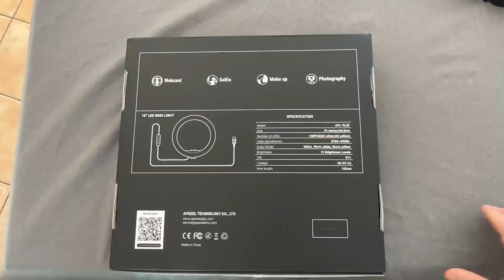APEXEL FL20 10 Ring Light : Lampe éclairage Professionnel de bureau pour Youtube TikTok Team...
Code exclusive:
VisionHighTech1 (15%)

description
Apexel FL20 Kit de lumière annulaire pliable, construit avec 3 températures de couleur : lumière chaude (2700K), lumière blanche chaude (5500K) et lumière blanche (6500K). Chaque mode d'éclairage a 10 niveaux de luminosité. Suffisamment de modes d'éclairage pour répondre à diverses utilisations. 360Adjustement· Trois modes d'éclairage·Éclairage portable et pratique pour la photographie / l'enregistrement vidéo / la diffusion en direct

Apexel FL20 Anneau léger de 10 pouces pliable avec support et support de téléphone

【3 modes d'éclairage et 10 niveaux de luminosité】 Apexel FL20 Kit d'éclairage annulaire pliable avec 3 modes d'éclairage : lumière chaude (2700K), lumière blanche chaude (5500K) et lumière blanche (6500K). Chaque mode d'éclairage a 10 luminosités réglables au choix. Contrôleur intégré facile à allumer/éteindre et passer en mode d'éclairage pour s'adapter à vos différentes utilisations.
【Réglage à 360°】 Bras de bureau réglable et support de téléphone rotatif à 360 degrés. Avec un bras à 3 sections et un support de téléphone rotatif à 360 degrés, vous pouvez l'utiliser à plusieurs angles et hauteurs pour différentes situations.
【Lumière à anneau souple qui prend les yeux les yeux】Fabriquée avec des LED haut de gamme, la lampe de lecture à LED ne clignote pas et ne fait pas de lumière éblouissante, protège votre vue et réduit votre fatigue oculaire due à la lecture longue. Cette lampe annulaire à LED à clip offre un éclairage supplémentaire doux et adéquat, peut être parfaite comme éclairage informatique pour la vidéoconférence et les réunions de zoom.
【La pince de bureau en forme de C renforce et stabilise】 Le bras à col de cygne peut être plié dans n'importe quelle forme pour ajuster la direction de l'éclairage. Évitez De Rayer La Table Avec Un Tampon Antidérapant En Silicone De La Surface Intérieure. Universellement compatible avec les bureaux, les tables et les armoires d'une épaisseur de serrage allant jusqu'à 6 cm. Les tampons antidérapants protègent vos meubles des rayures.
【Supporte solidement les articles compatibles avec plusieurs appareils】L'ampoule à filetage à 1/4 vis, la chaussure froide et le support de téléphone s'accompagnent de plusieurs appareils. Tels que le téléphone, le Gopro, la caméra légère, le mini projecteur, le scanner. Support jusqu'à 1,5 kg.
【Alimenté par USB】 Fonctionne avec la plupart des appareils qui prennent en charge le port USB, tels que la banque d'alimentation, le chargeur USB, l'adaptateur secteur, le PC et l'ordinateur portable avec une sortie de 5V2A (adaptateur NON inclus). Veuillez DÉCONNECTER l'USB lorsqu'il n'est pas utilisé, pour éviter la surchauffe et endommager la lumière ou l'interface USB.
【Acheter en toute confiance】 La lumière de l'anneau de bureau LED Apexel a été adressée à une politique de remboursement complet de 30 jours et à une garantie de qualité de 12 mois. N'hésitez pas à nous envoyer un message en cas de problème, nous vous servirons dans les 24 heures